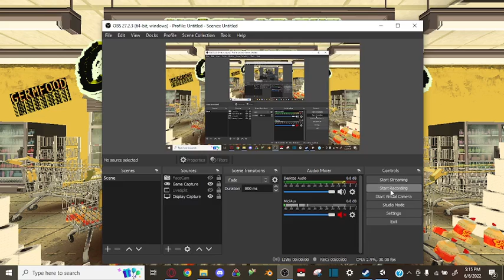Night of the Consumers Any% PB